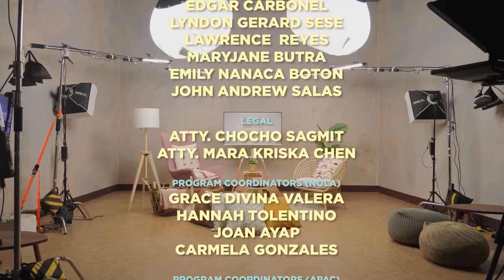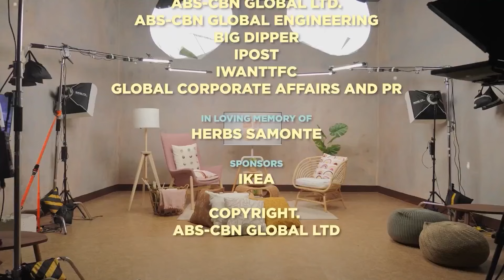Kiara, Andi, and Miah on Surviving Life's Challenges | October 24, 2024 | BRGY S3 Ep 93